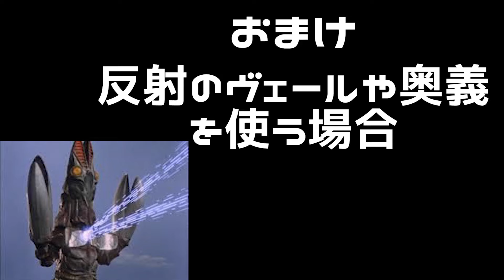オクトパストラベラー 魔大公ドライサング 序盤に低レベル撃破 (反射のヴェールなし＋第1章クリア後＋α) 「魔術師」入手法【OCTOPATH TRAVELER 解説実況】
上級ジョブ「魔術師」の入手に立ちはだかるボス。2章クリア前の序盤で平均Lv19。反射のヴェールなし。奥義なし。死亡なしなどの縛りで倒しました。レベルはもっと低くても勝てます。

【タイトル】OCTOPATH TRAVELER (オクトパストラベラー)
【ゲームジャンル】RPG
【発売日】2018年07月13日(金)
【価格】6800円＋消費税